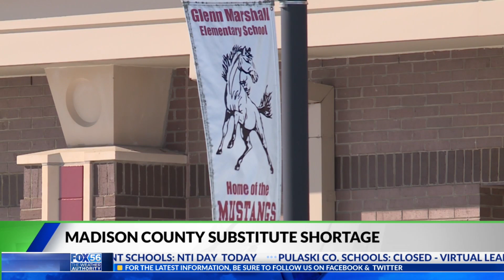Madison Co. substitute shortage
Years prior, the school district had 500 subs on call, now they have less than 250.